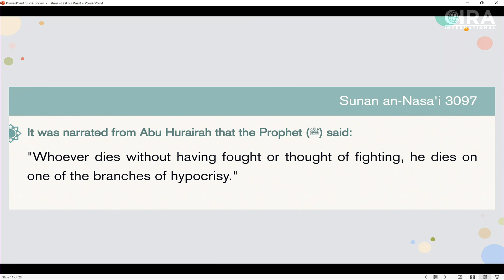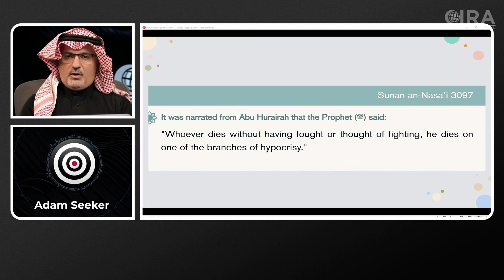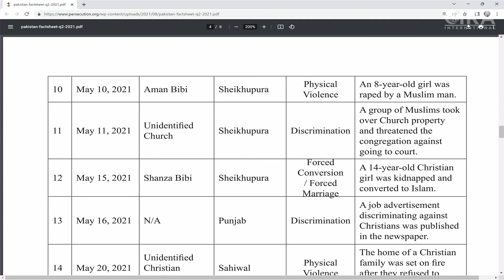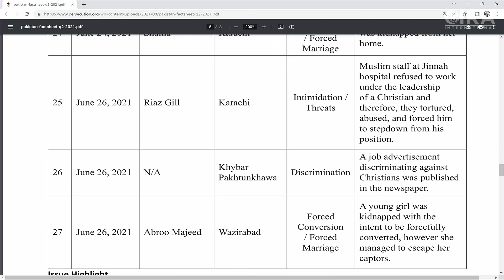Islam Promotes Violence Towards Its OWN Followers! - Islam: East vs West - Adam Seeker - Episode 2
CIRA International states -
Did you know even Muslims are not protected from the violence and hatred taught in Islam? Even its own followers are subject to the violent whims of this “Religion of Peace.” Islam calls any Muslim who does not fight or think of fighting, either physically or financially, a hypocrite worthy of the same fate as those of the non-Muslims. These words are from the Qu’ran itself! Watch as Al Fadi and Brother Adam discuss the indiscriminate perspective of violence and hatred Islam takes towards its own believers.